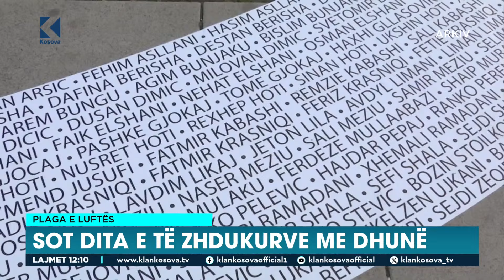Plaga e luftës - Sot Dita e të Zhdukurve me Dhunë